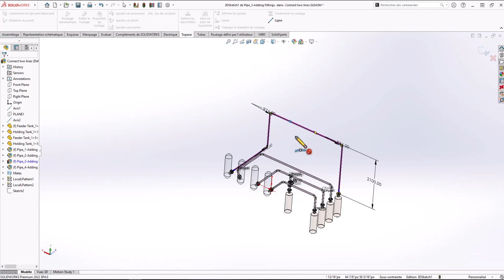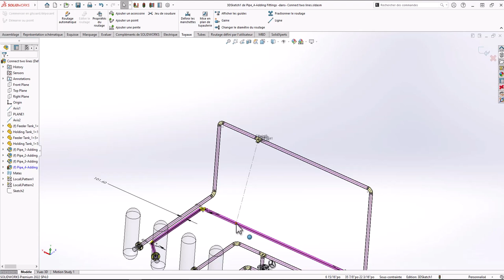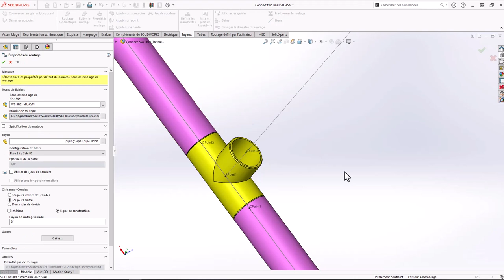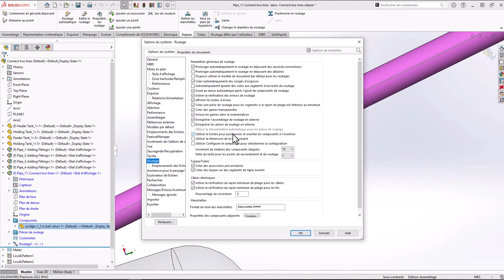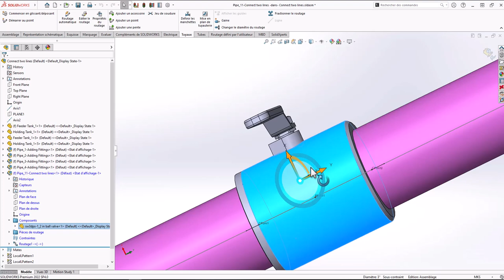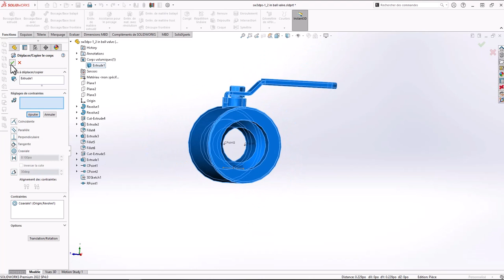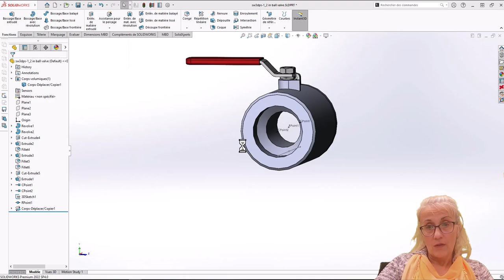Trucs et Astuces #37 – Connecter Deux Lignes Existantes avec un Tuyau Oblique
👀DERNIÈRE VIDÉO
Configuration des Points de Connexion
Notre page d'information :
📱MÉDIAS SOCIAUX
🎵Musique
Ohayo par Smith the Mister